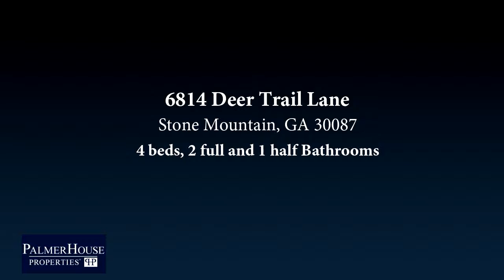Residential for sale - 6814 Deer Trail Lane, Stone Mountain, GA 30087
A Beautifully and Gently Lived In Home Awaits A New Family. An Open Floorplan With Designated and Defined Spaces. Kitchen Has Black and Stainless Appliances.  Family Room and Master Suite Have Fireplaces.  Spa Like Master Bath and Oversized Sitting Area Make The Master Suite Huge.  Home FOr THe Holidays.  Community Is Highly Sought After With Mature Landscaping, Pool, Tennis, Basketball, Volleyball and Lake. Also Has Security Patrol.  A Beauty to Behold.Owner Is Licensed GA Realtor.

Bedrooms: 4
Bathrooms: 2 full and 1 half
Square Feet: 3002
Price: $227,000